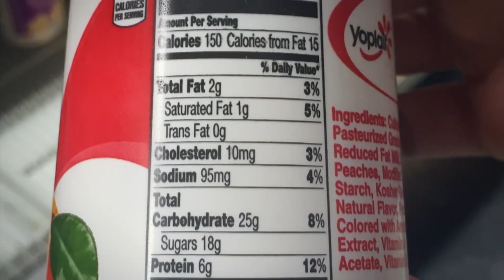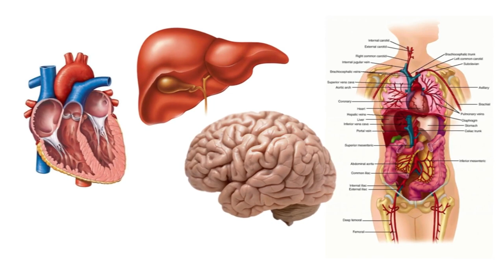TOP 5 Produktov, ktoré si už NIKDY NEKÚPITE keď zistíte z čoho sú VYROBENE !!!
Ahojte dnes tu máme 5 produktov o ktorých ste určite nevedeli s čoho sú vyrobené. Niektoré sú dosť nechutné  takže dúfam že práve niektorý z týchto produktov konzumujete :D Poďme sa teda pozrieť na tie bláznivé ingrediencie ktoré sú v týchto produktoch :O

Kto by ma chcel podporiť donatom môže sem 🙂

SOCIÁLNE SIETE 📱

📌 ASK
rag33tv
rag33tv

Technika:
📷 Zrkadlovka:Canon eos 750d
📸 Objektív: 24mm STM 2.8f
🎤 Mikrofón: Auna mic 800b

V čom upravujem video - Sony Vegas Pro 14 🎬

V čom upravujem fotky - Photoshop Cs6 ✏️

Hudba v pozadí:
- Give It Up - Ramin feat. Kajsa Borg

- Souls Of Time - Tomas Skyldeberg [Electro Music]